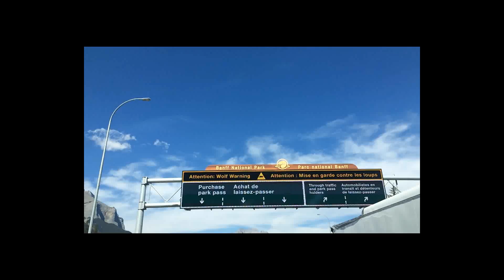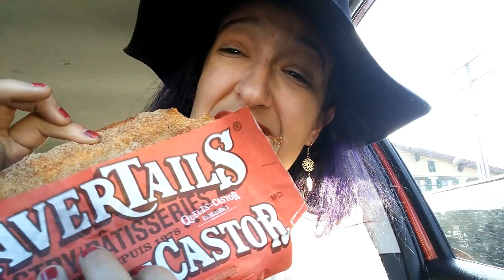Banff National Park Day 5 Cross Country!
Day 5 Stunning Banff National Park!
Canada and its wonders!
Beck - Wow